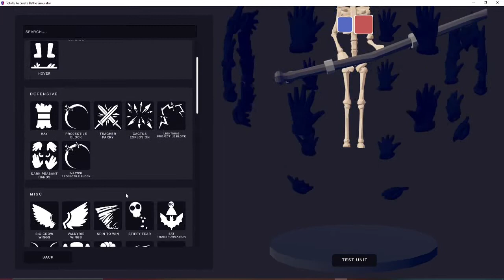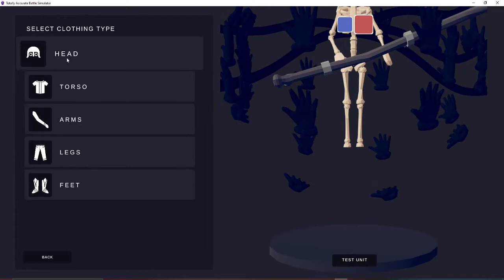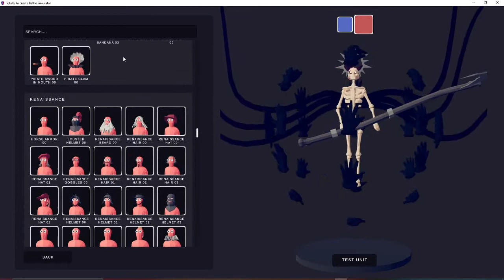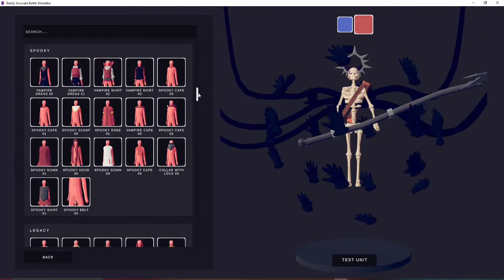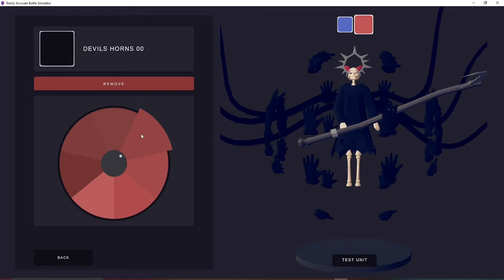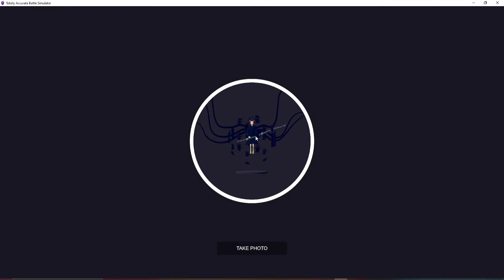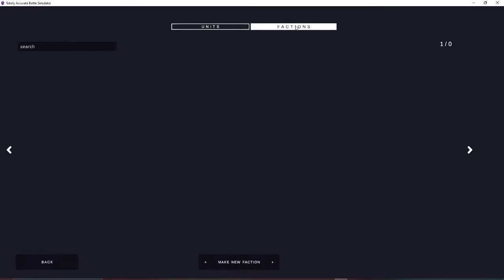Creating the most powerful unit in TABS - Totally Accurate Battle Simulator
Also comment suggestions for other games you'd like to see me play.